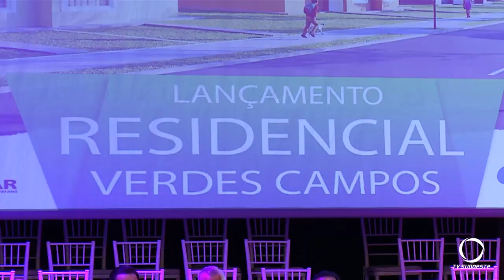Palmas vai receber novo conjunto habitacional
Cidadania: O município de Palmas vai ter mais um conjunto habitacional. Serão, ao todo, 99 casas.